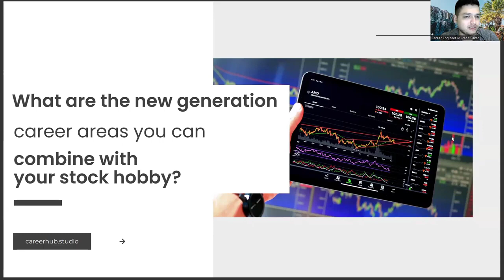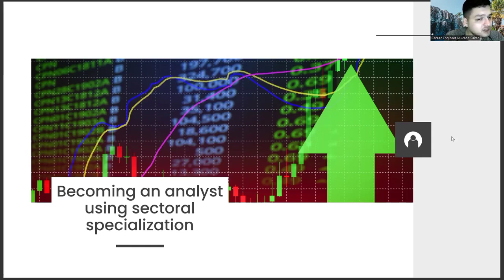How to Combine Your Japanese Language and Literature Diploma with Your Hobby of the Stock Exchange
in japanese language,
japanese in japanese language,
japanese in japanese,
english to japanese language
japanese to english,
korean,
korean language,
japan language,
japan,
chinese,
chinese language,
japanese language school,
japan in japanese language,
learn japanese,
japanese language name,
japanese name,
learn japanese language,
is japanese a language,
translate in japanese language,
love in japanese language,
love in japanese,
spanish language,
french language,
japan language,
japan,
japanese for beginners,
japanese language learning,
language learning,
japanese learning,
english language,
learn japanese language,
learn japanese,
japanese lesson,
japanese language lessons,
japanese lessons,
korean language,
korean,
japanese song,
japanese language in nepali,
japanese language tutorial for beginners,
hiragana japanese language,
japanese hiragana,
hiragana,
japanese language school,
japanese school,
chinese,
chinese language,
japanese movie,
japanese drama,
hysterical literature,
doki doki literature club gameplay,
japanese period in philippine literature,
literature in japanese,
japanese period,
japanese period literature,
what is literature,
what is japanese literature,
the japanese period,
american literature,
philippine literature,
japanese literature in the philippines,
spanish,
english literature,
american period literature,
american period,
japanese period in the philippines in literature,
spanish period,
japanese period in the philippines,
spanish period literature,
japanese period literature in the philippines,
japan literature,
japan,
philippine literature in japanese period,
english to japanese,
chinese literature,

Artificial Intelligence,
AI,
Machine Learning,
Deep Learning,
Neural Networks,
Robotics,
Automation,
Data Science,
Natural Language Processing,
Computer Vision,
Chatbots,
Voice Assistants,
Big Data,
Predictive Analytics,
Reinforcement Learning,
Decision Trees,
Computer Science,
Algorithm,
Analytics,
Business Intelligence,
Cognitive Computing,
Cybersecurity,
Ethics,
Future,
Industry 4.0,
Intelligent Automation,
Internet of Things,
Knowledge Management,
Predictive Modeling,
Quantum Computing,
Smart Technology,
Technology,
Virtual Assistant,
Augmented Intelligence,
Cloud Computing,
Deep Reinforcement Learning,
Digital Transformation,
Expert System,
Facial Recognition,
Industry 4.0 Revolution,
Intelligent Systems,
Machine Intelligence,
Smart Cities,
Speech Recognition,
Cybersecurity Threats,
Automated Reasoning,
Business Automation,
Chatbot Development,
Cognitive Systems,
Computer Vision Algorithms,
Decision Science,
Deep Belief Networks,
Digital Ethics,
Emotional Intelligence,
Evolutionary Computation,
Facial Analysis,
Federated Learning,
Financial Technology,
Fuzzy Logic,
General AI,
Humanoid Robots,
Hyperautomation,
Industry 5.0,
Knowledge Representation,
Machine Reasoning,
Natural Language Generation,
Neuroevolution,
Object Recognition,
Predictive Maintenance,
Quantum Algorithms,
Conversational Agents,
Cross-Industry Applications,
Cybersecurity Solutions,
Data Mining,
Edge Computing,
Explainable AI,
Facial Detection,
Forecasting,
Gaming Industry,
Human-Robot Interaction,
Industrial IoT,

Japanese novels
Classic Japanese literature
Haiku poems
Murakami Haruki
Japanese folklore
Natsume Soseki
Japanese poetry
The Tale of Genji
Japanese authors
Contemporary Japanese literature
Japanese short stories
Japanese modernism
Junichiro Tanizaki
Yukio Mishima
Japanese literary movements
Female Japanese writers
Japanese literary prizes
Historical Japanese literature
Kobo Abe
Japanese literary critics
Japanese literature translations
Japanese literature and culture
Japanese literature reviews
Modern Japanese literature
Japanese literature courses
Japanese literature in translation
Japanese literature studies
Japanese literature criticism
Japanese literature podcasts
Japanese literature books
Japanese literature essays
Japanese literature analysis
Japanese literature research
Japanese literature scholarship
Japanese literature history
Japanese literature trends
Japanese literature theory
Japanese literature topics
Japanese literature seminars
Japanese literature symposiums
Japanese literature workshops
Japanese literature conferences
Japanese literature events
Japanese literature lectures
Japanese literature websites
Japanese literature blogs
Japanese Language Learning
Japanese Language Proficiency Test
Japanese Language Study
Japanese Language Vocabulary
Japanese Language Basics
Japanese Language Course
Japanese Language Grammar
Japanese Language Words
Japanese Language for Beginners
Japanese Language Online
Japanese Language Culture
Japanese Language Fluency
Japanese Language Practice
Japanese Language Listening
Japanese Language Pronunciation
Japanese Language Speaking
Japanese Language Writing
Japanese Language Education
Japanese Language Lessons
Japanese Language Resources